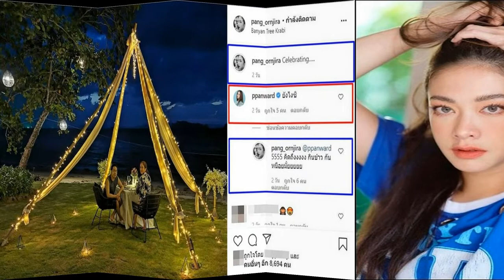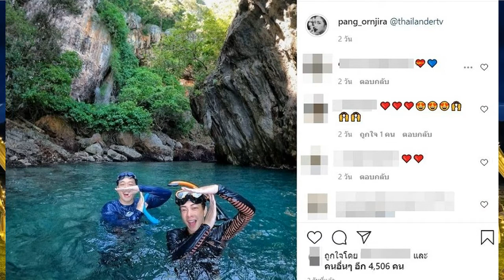เอ๊ะยังไงเล่าซิ! แป้ง อรจิรา ควงหนุ่มดินเนอร์หวานริมทะเล จน เป้ย โผล่เข้าถาม